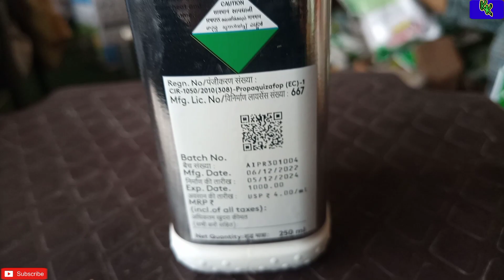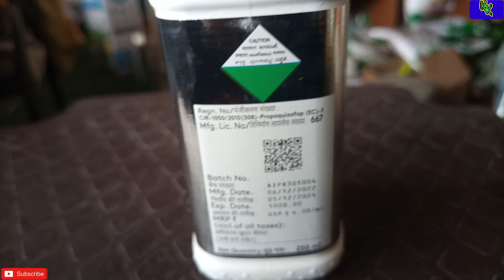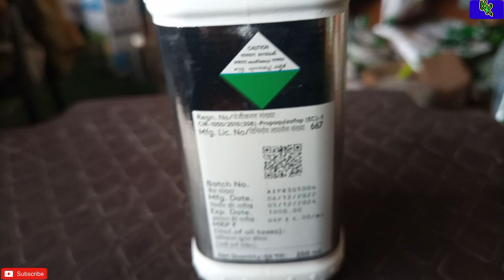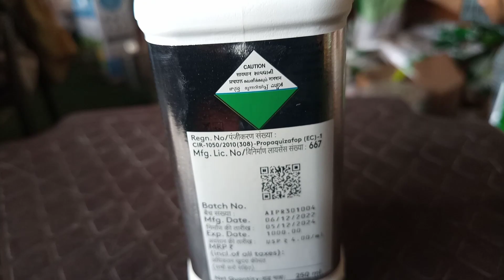Adama Agil Herbicide किस ~किस खरपतवार को नष्ट कर देता है ?🤔farming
Link :-

             🙏Thankyou 🙏